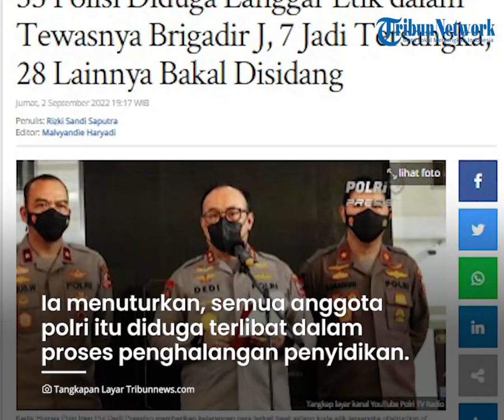Polri Punya Tanggungan Sidangkan 28 Polisi Langgar Etik Kasus Brigadir J, Diduga Halangi Penyidikan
TRIBUN-VIDEO.COM - Komite Kode Etik Polri (KKEP) masih memiliki tanggungan sebanyak 28 polisiyang diduga melanggar etik dalam kasus pembunuhan Brigadir J.

Pelanggaran yang diduga mereka lakukan berupa obstruction of justice atau menghalangi penyidikan.

Dikutip dari Tribunnews.com, hal ini diungkapkan Kadiv Humas Mabes Polri Irjen pol Dedi Prasetyo saat jumpa pers di Gedung TNCC Mabes Polri, Jumat (2/9/2022).